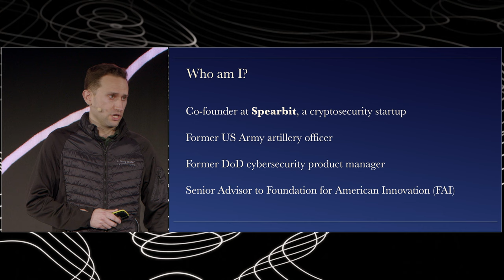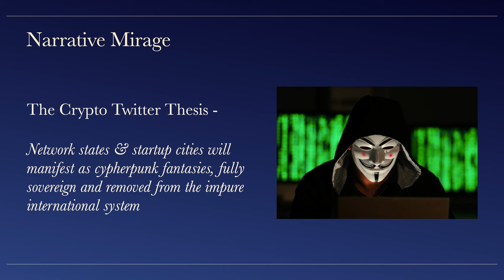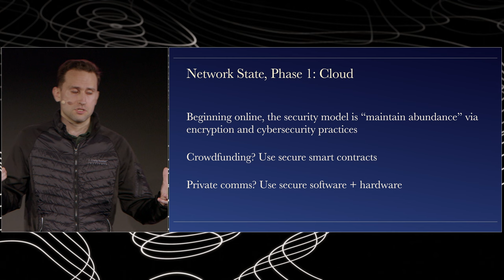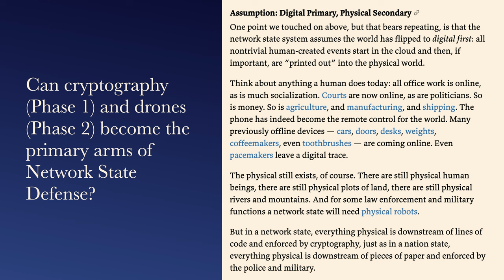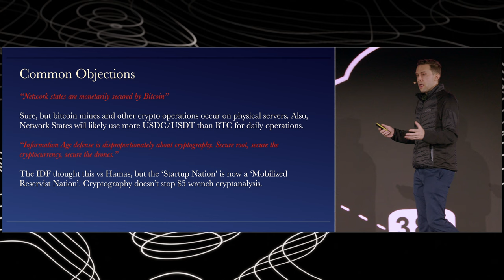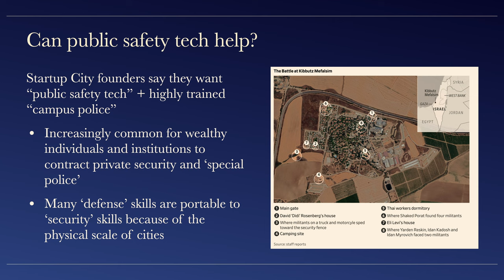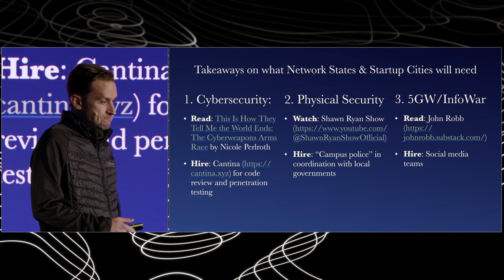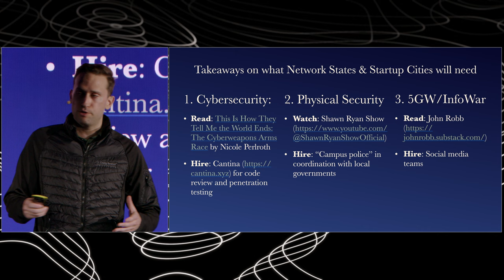30 - The Network State Conference 2023 - Spencer Macdonald - Spearbit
US Army veteran Spencer Macdonald discusses the cybersecurity and physical security needs of startup societies and network states.

0:02 - Network states and startup cities gaining momentum
0:15 - Transition from cloud to the land requires a focus on security
0:28 - Cybersecurity and smart contract code review
0:49 - Collaboration with host governments and shared sovereignty
2:35 - Crowdfunding and secure communication
4:07 - Cryptography and drones as defense
7:15 - Defending against information warfare